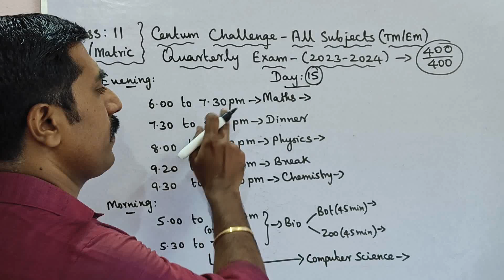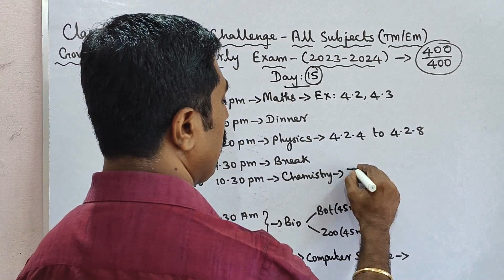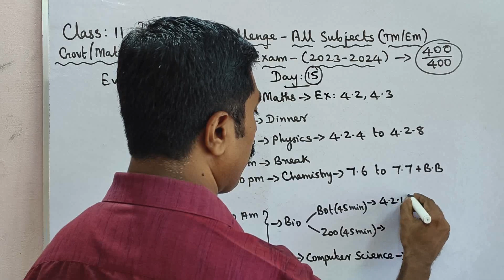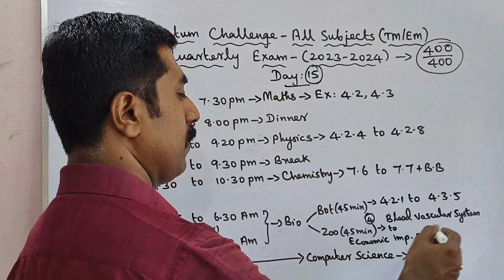Class 11|Quarterly Exam -2023|Centum Challenge|Day 15|All subjects|sky physics